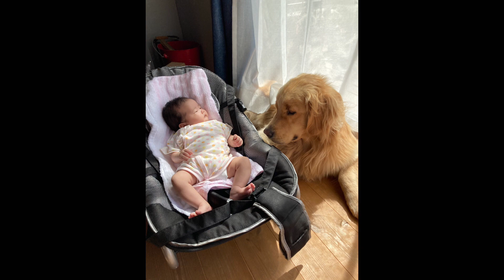ゴールデンレトリバーBOSS&LUNAと2歳児アヅキの成長記録🦮👧🦮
アルバムを見返していたら2歳児アヅキにはいつもゴールデンレトリバーBOSS&LUNAがそばにいました☺️
アヅキが生まれた時から優しく見守ってくれています✨
アヅキが生まれた時から今までを成長記録としてまとめてみました✨
犬と赤ちゃん、大型犬と赤ちゃん、ゴールデンレトリバーと赤ちゃん、、、我が家ではこの様な暮らしを送っています♬